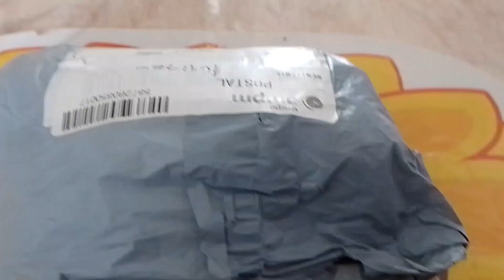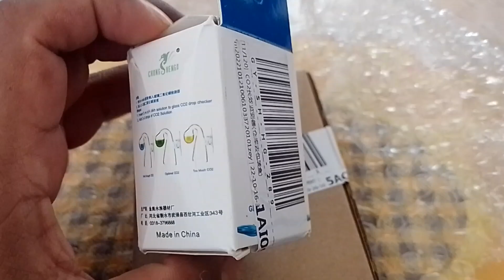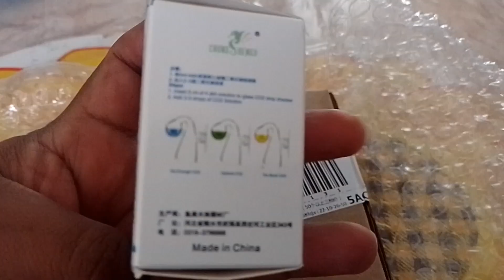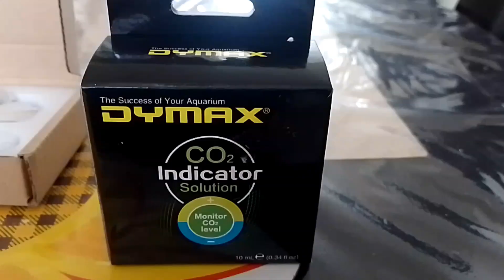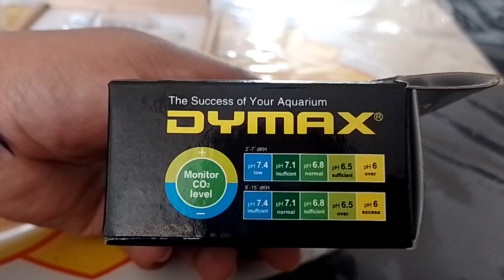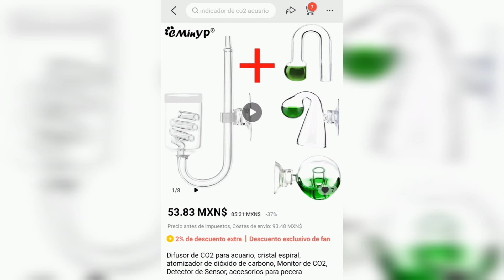Review Difusor de CO2 y Drop Checker de AliExpress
Amigos esta ves les traigo un nuevo Review de nuestra serie de videos titulada compras de AliExpress.

Les dejo el link del producto